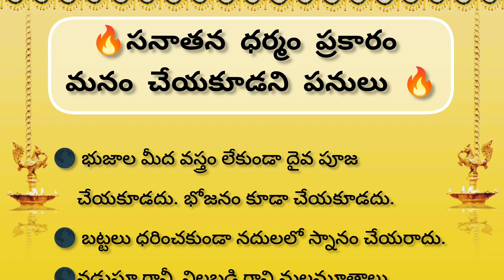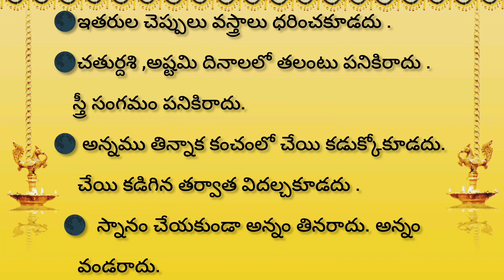🔥సనాతన ధర్మం ప్రకారం మనం చేయకూడని పనులు🔥 ll ధర్మ సందేహాలు ll జీవిత సత్యాలు ll hindhu dharmam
ధర్మ సందేహాలు
Templ quotes in telugu  l talapatranidhisatyalu  l devotionalfacts l howtoearnmoney,money growing tips ,facts motivationalquotes , jeevitha sathyalu,lifefacts,talapatranidhijeevithasatyalu
,talapathranidhiand, inspirationlifequotes , purana sathyalu